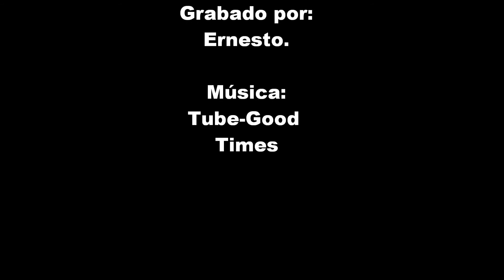*Siembra de remolacha 2015* Jonh Deere 4050 &Fiat 780-e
Preparando la tierra con un Jonh deere 4050____135cvs
                                    un cultivador Gil de 17 brazos.
Sembrando con un Fiat 780-e________________ 78cvs
                        una